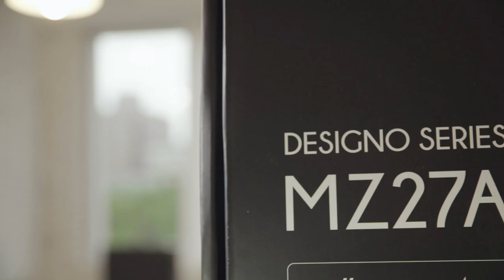Unboxing Video - Designo MZ27AQ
ASUS Designo MZ27AQ features a frameless panel and slim-profile design, yet delivers powerful 2.1-channel audio performance with two 6W stereo speakers and an external 5W subwoofer, co-developed with Harman Kardon. Its compact, elegant design and expansive, balanced sound make Designo MZ27AQ the perfect addition to any home or office.